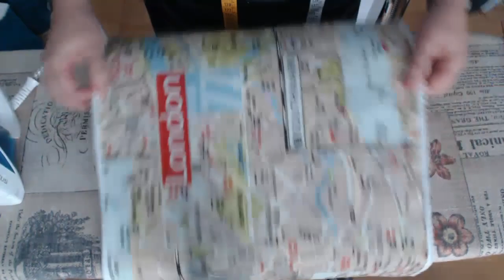Tutorial: coser un camino de mesa fácil.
En el tutorial de hoy vamos a coser un camino de mesa con madroños en el borde para proteger la superficie de nuestra mesa si queremos poner sobre ella algún jarrón, fuente o adorno. Con un camino de mesa evitamos arañar la madera, además de añadir un toque decorativo con la calidez que dan los textiles.